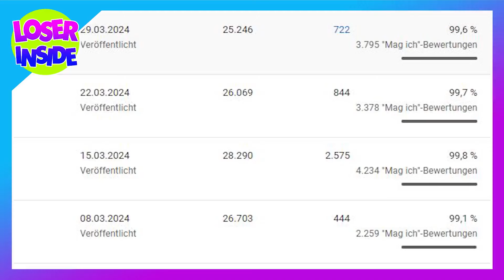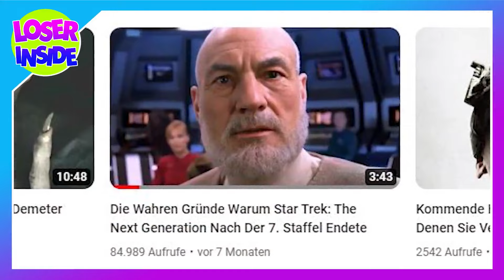Loser-Lausch Nr.17 - Fragen über Fragen und der Loser beantwortet sie auch noch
Hier ist er nun, der siebzehnte Loser-Lausch.
Heute reagiere ich vor allem auf eure Fragen und gebe euch einen kleinen Einblick in die nahe Zukunft.
Also lehnt euch zurück, genießt die Show!
Exklusiv NUR hier!

Mein Buch "Kundenterror im Einzelhandel" exklusiv auf Amazon

Ich danke euch von Herzen!